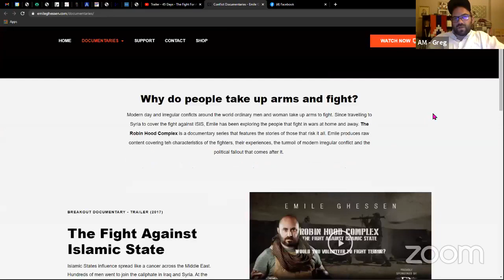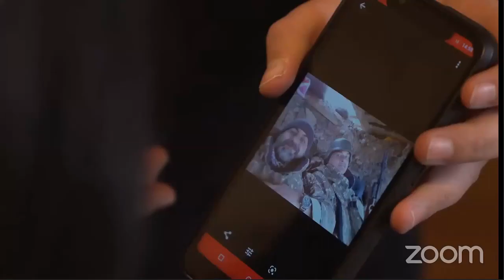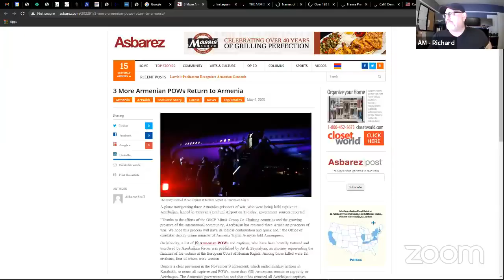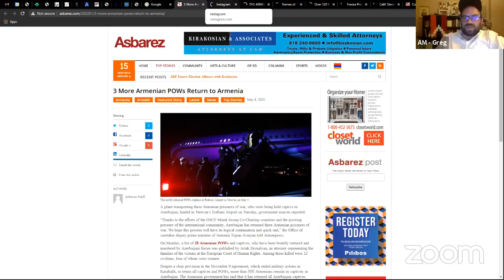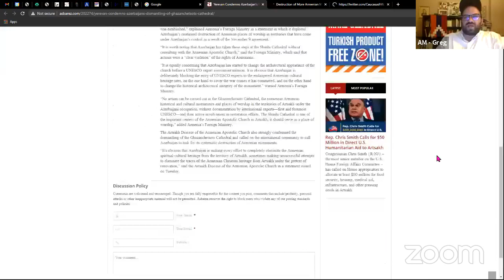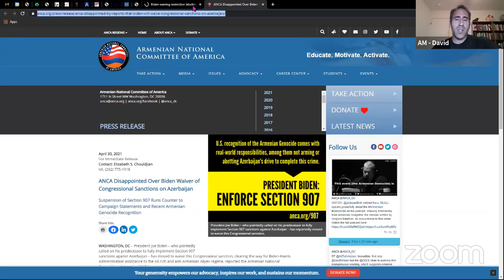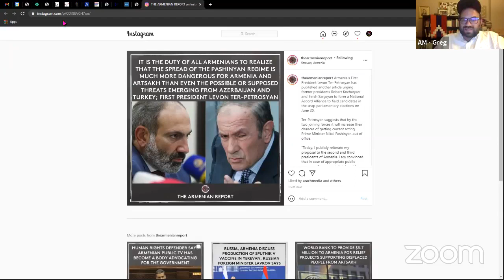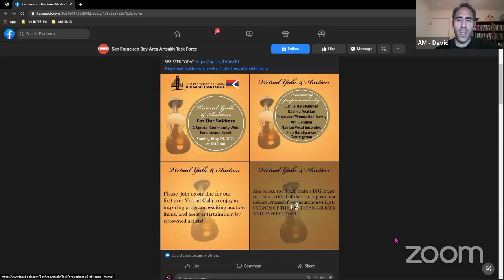Arach Media LIVE - Thursday, May 6, 2021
Emile Ghessen Launches Arach Media's Return to Thursday Night. See the exclusive hard hitting interview with Emile, who details his experiences on the frontlines with Armenian soldiers during the 2020 war in Artsakh, and shares his reflections on the human story of the war through his upcoming film 45 Days The Fight For A Nation.  WATCH ON DEMAND and join the conversation with updates following the war in Artsakh.